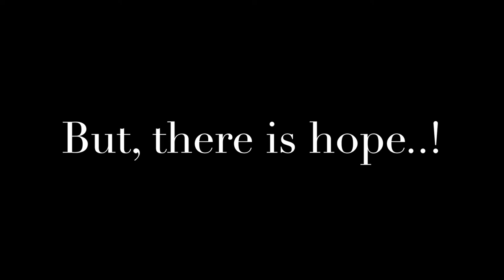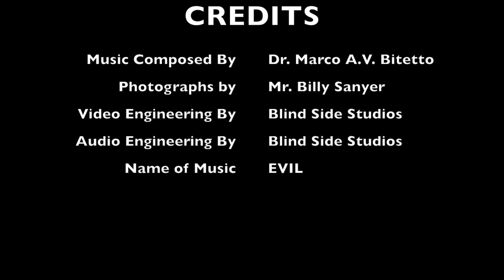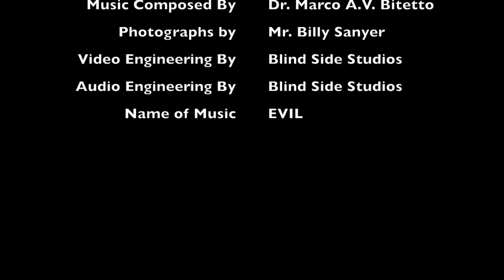Corruption and Evil Prevail in America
This music video is about the dysfunctionality, corruption and evil in America and what we can do to change things for the better.